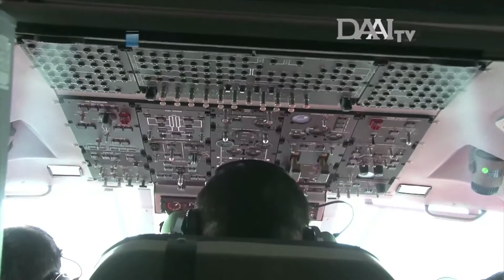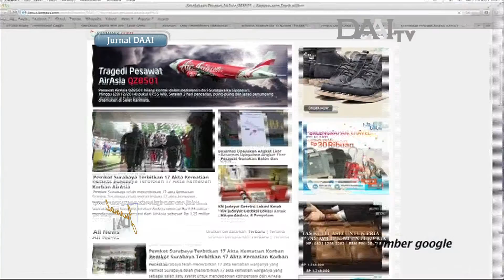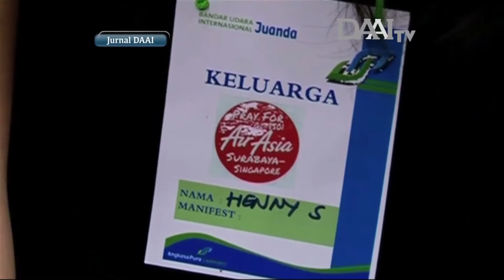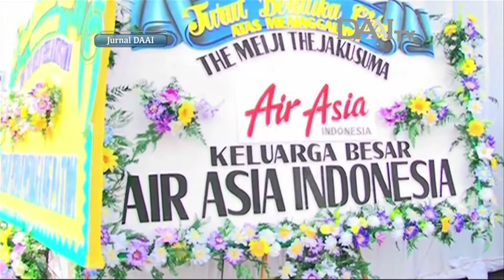Jurnal DAAI Empati Musibah Airasia